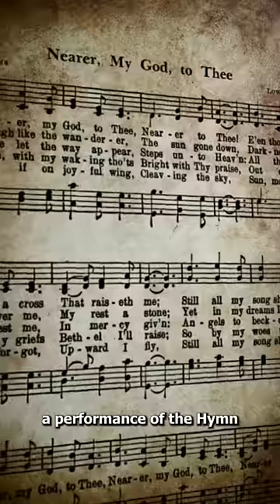CNN's Most TERRIFYING Broadcast 😱 (doomsday)